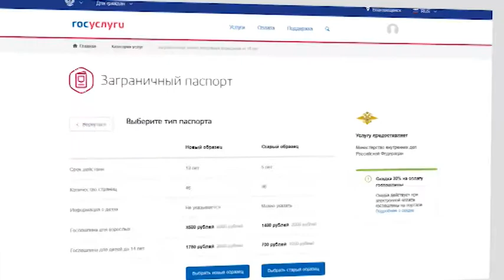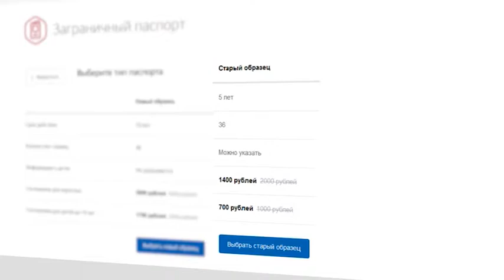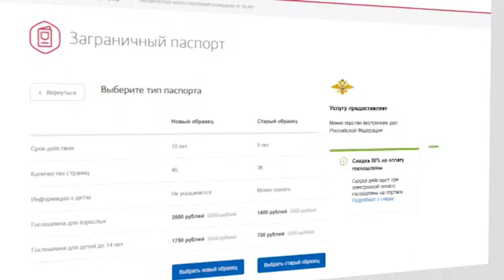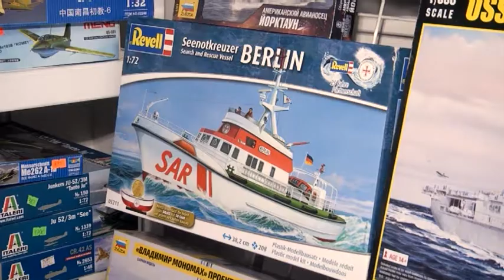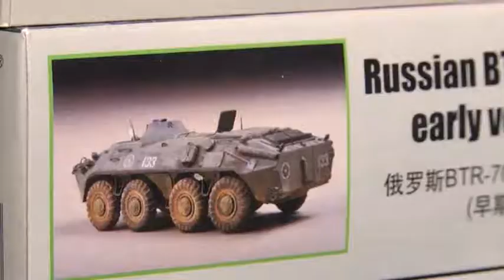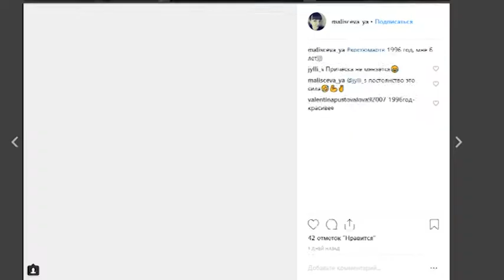Программа "Сто советов" №43